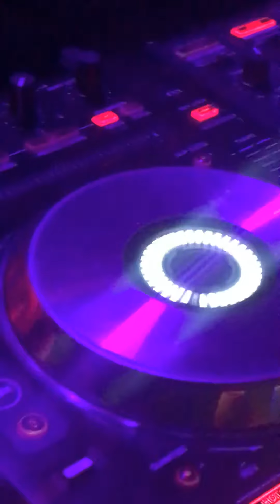@ work vlog 1